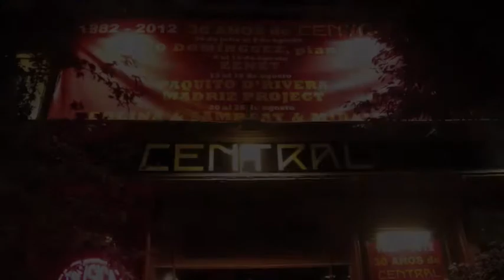Javier Colina-Perico Sambeat-Marc Miralta-Café Central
Concierto en el Café Central en su 30 Aniversario del trio Colina, Sambeat,Miralta tocando el bolerazo  "Verdad Amarga"